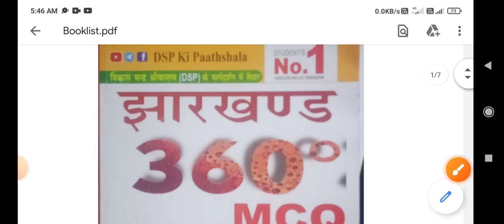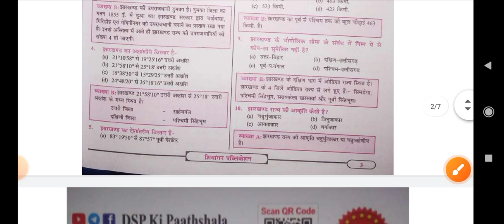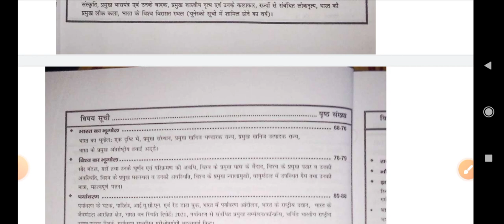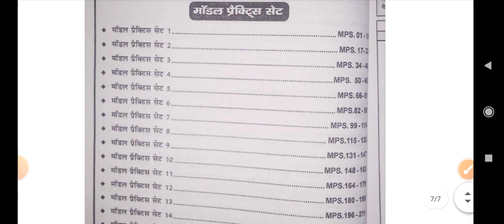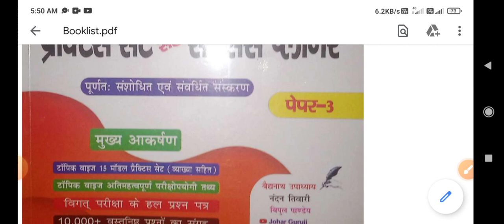Jssc CGL 2023 | अफसर बनना है, तो इतना करो | 150/150 की तैयारी सिर्फ 2 किताबों से | Edushiva